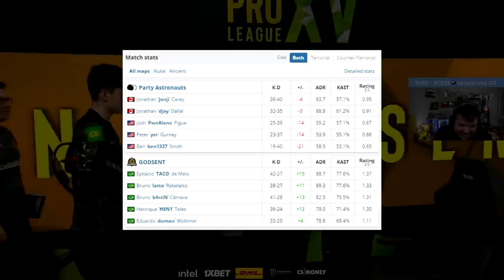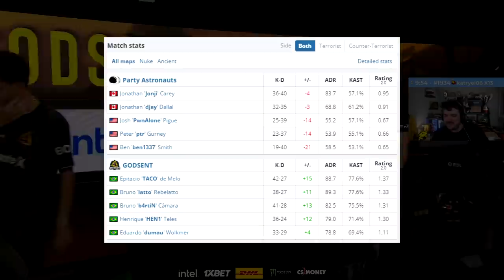Godsent vs Party - ESL Pro League | CSGO HIGHLIGHTS